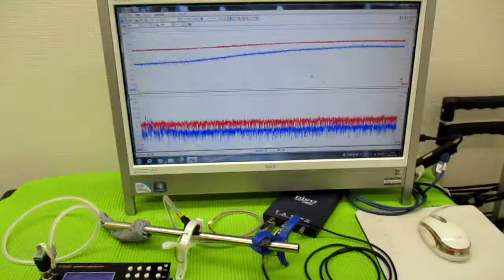メガヘルツの超音波発振制御プローブを利用した実験動画 ultrasonic-labo